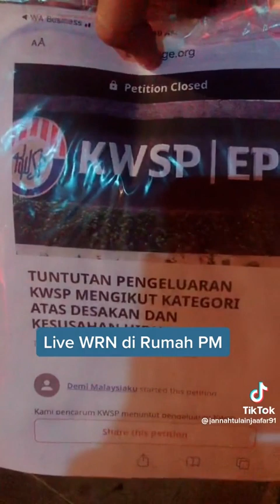LIVE WRN DAN PPIM KERUMAH PM DSAI HANTAR SUARA RAKYAT PENCARUM KWSP 2.0